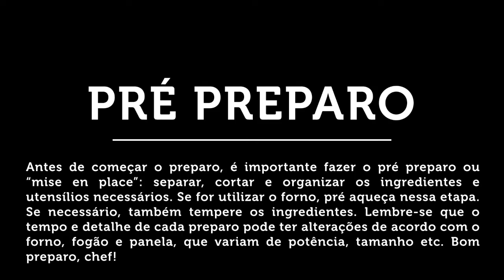Ceviche Tropial com Chips de Beterraba e Batata doce